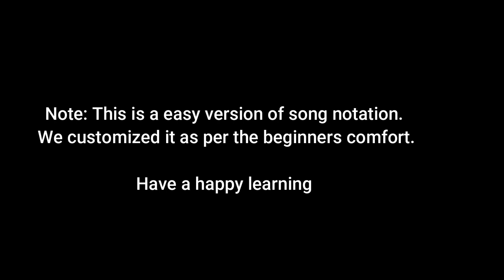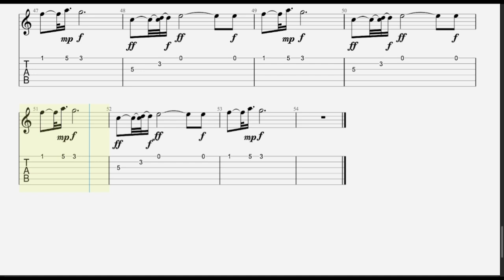Ai watan guitar Notes (You will find the notes of this song in the description)